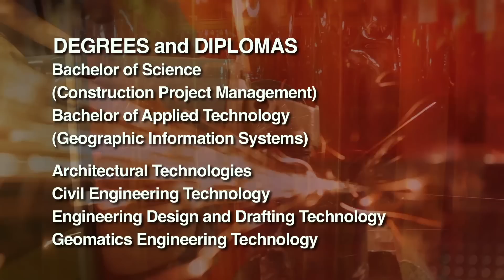Welcome to the School of Construction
Covering all aspects of the construction industry, SAIT's School of Construction is dedicated to supporting students in achieving their career goals in one of Canada's largest and most diverse sectors. Whether you're enrolled in a degree, diploma, apprenticeship program or certificate, you'll receive the training you need to succeed. Take a look inside our state-of-the-art facilities and learn about the advantages that a polytechnic education offers.